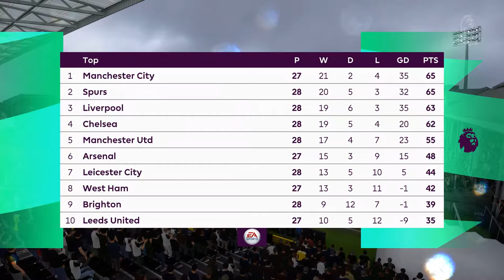FIFA 21 Oxford Utd Career Mode (S4 Episode 61) - Still In The Relegation Scrap!!!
Welcome to our Oxford Utd Fifa 21 Career Mode on PC.